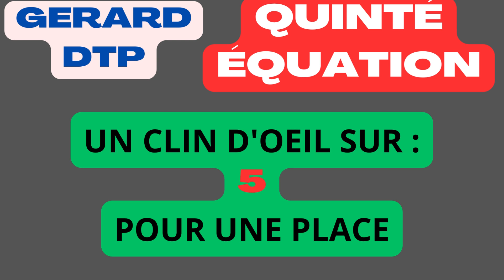Chantilly - Quinté plus : prix Dunette (quinté,quarté,tiercé,couplé,2/4)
pronostic quinté plus du jour et de demain.